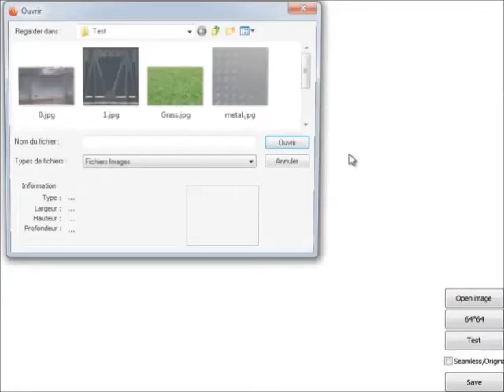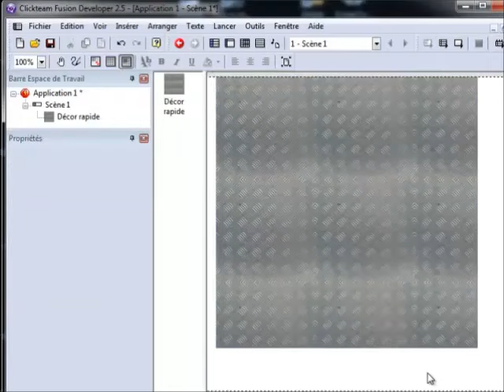Seamless Me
WIP - Transforming Texture to seamless made with Fusion 2.5.